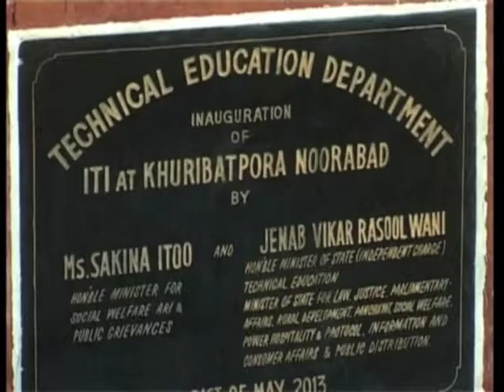02 Nov 2013 - Industrial Training Institute Established In India's northern state of J and K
02 Nov 2013 (ANI)  - India's northern state of Jammu and Kashmir will soon have an Industrial Training Institute (ITI) for boys to provide technical training to the youth of the state.